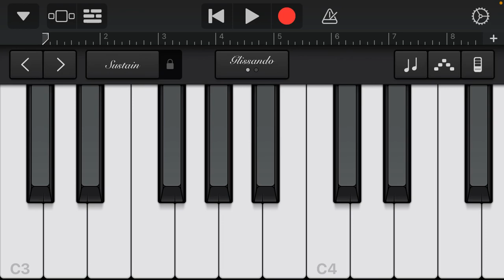When you play a Happy Birthday Song but you click a wrong key…… 😂😂😂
I’m trying practicing a piano but that’s really hard to play it